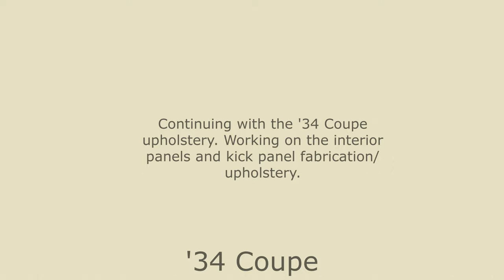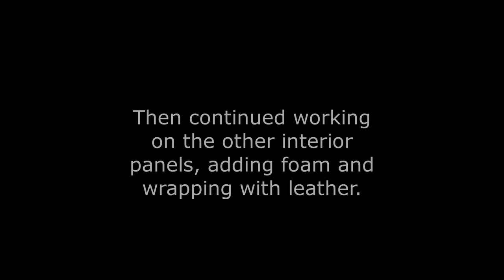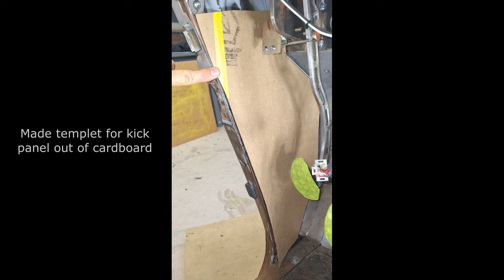Saltworks.. '34 Coupe Upholstery Pt. 3 - Door panels/Kick panels/Interior panels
Welcome back! Watch as Mathew continues with the '34 Coupe upholstery, working on the interior panels. We fabricated the kick panels, interior quarter panels, and the door panel inserts, and Mathew has started upholstering them as well!